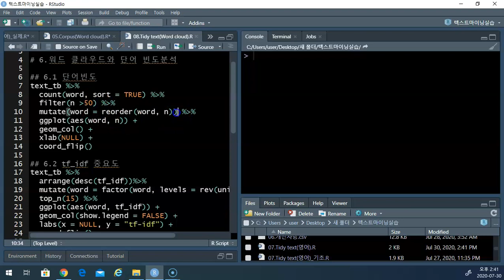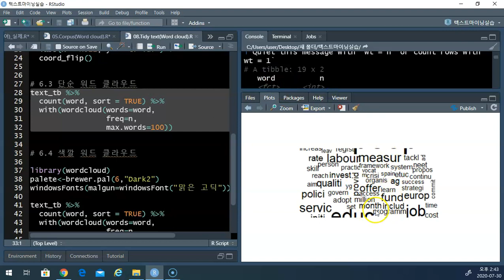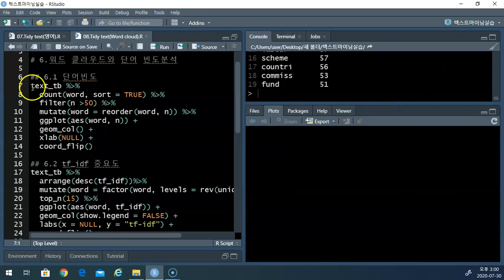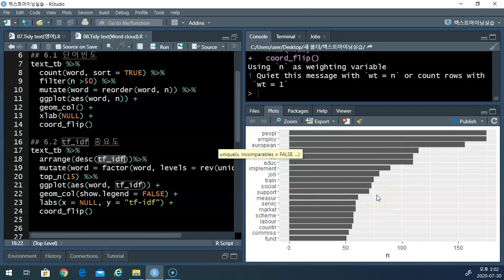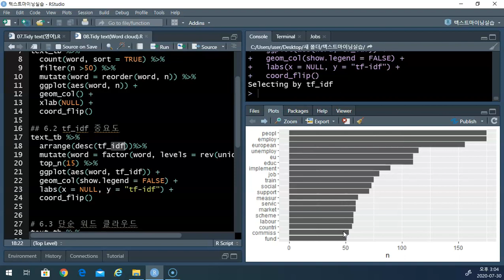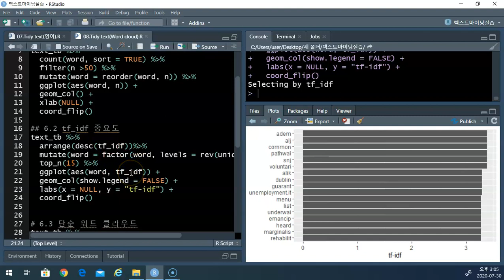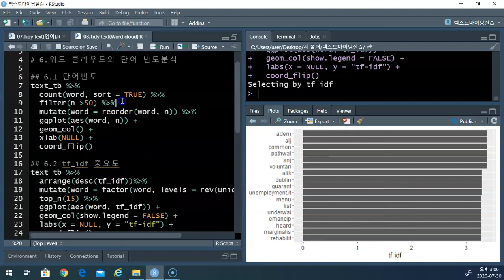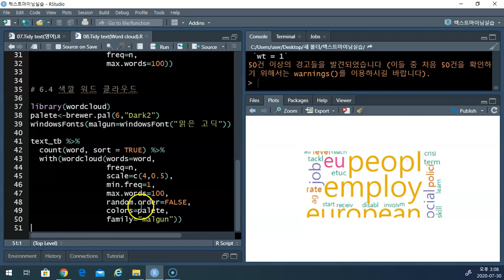02_06.Tidy text와 Word cloud 실습